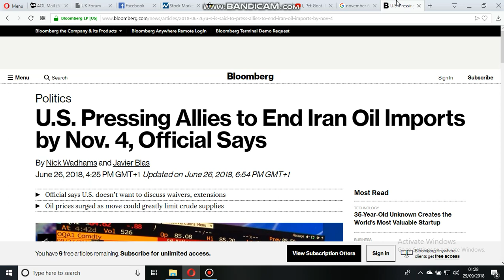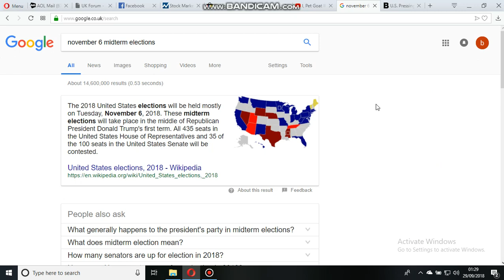Mid term elections false flag theory